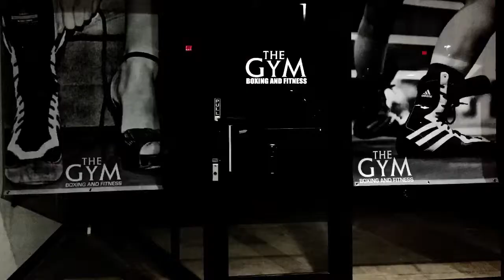The Gym Boxing and Fitness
The Gym Boxing and Fitness.  Full body non contact cardio boxing and fitness classes.

or